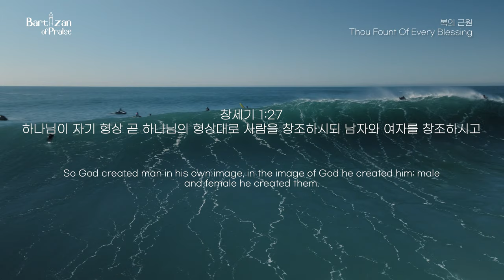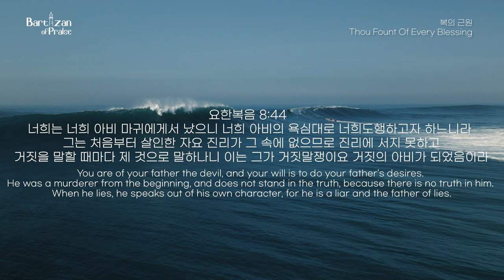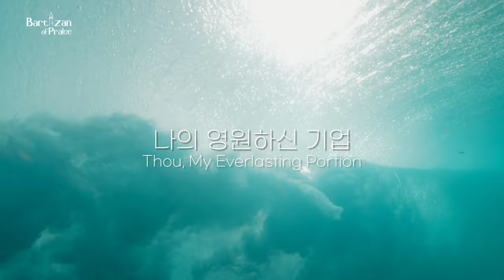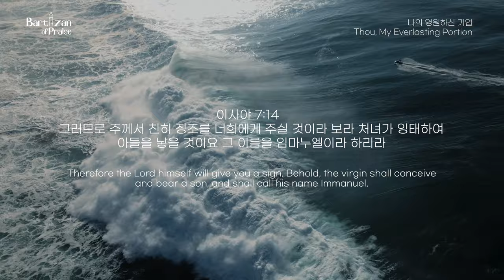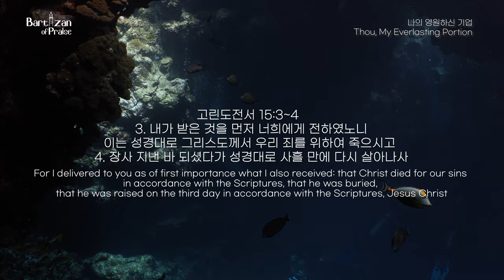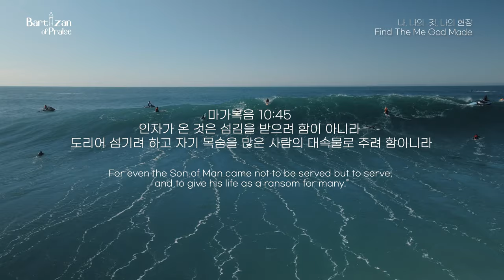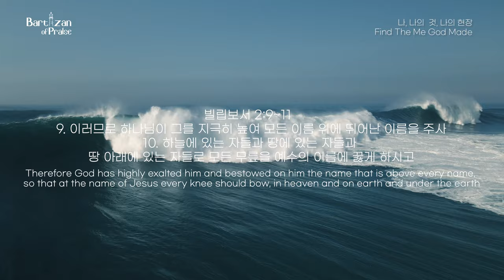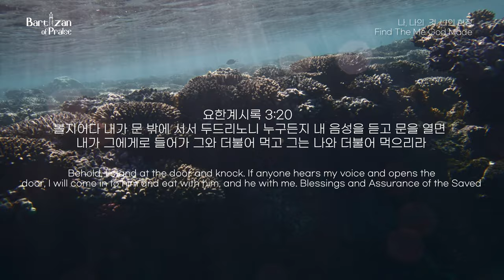[묵상찬양] 복음성구 묵상(ocean ver.) Gospel Words Holy Meditation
[Credit]
:: Video Editing : DongHwa Lee
:: Piano : Hyewon Park
                  - 나의 영원하신 기업 (Thou, My Everlasting Prtion)
                Seungyoon Han
                  - 나, 나의 것, 나의 현장 (Find The Me God Made)
                  - 복의 근원 (Thou Fount Of Every Blessing)
:: mixed by : TaiKyun Jung

[Text]
- 복음성구 1-25 (Gospel Words 1-25)